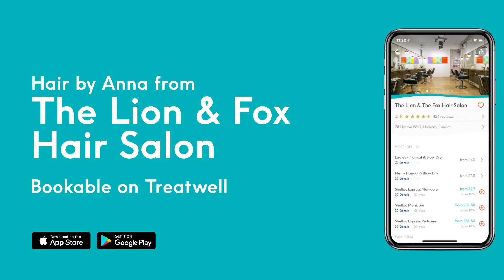Three occasion-ready hairstyles that take minimal effort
Can’t settle on a hairstyle? Same. We asked a hairstylist to show us three easy looks to narrow down our options.

 Whatever the occasion – date night, graduation, in-need-of-fresh-Insta-content – there’s a hairstyle in here that’s right for it. We’ve tried three different looks on three different hair lengths (we’re good like that), so you can choose your favourite and get straight to styling.

Our step-by-step videos make it easier for you to choose your next hair & beauty treatment. Get watching, grab some screenshots and head straight for that salon chair.